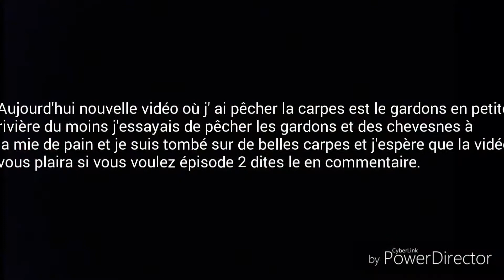Des gros POISSONS inattendus dans cette PETTITE rivière !